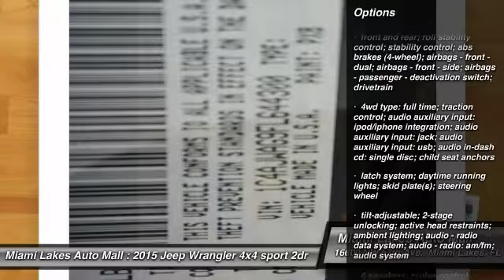2015 Jeep Wrangler Miami Lakes FL J5W44300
2015 Jeep Wrangler Sport

16600 NW 57th Ave.